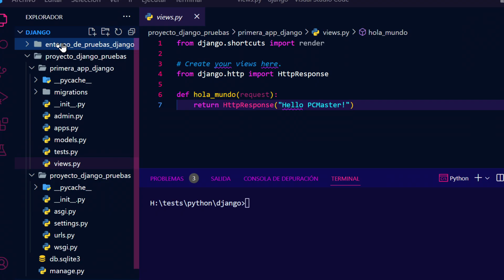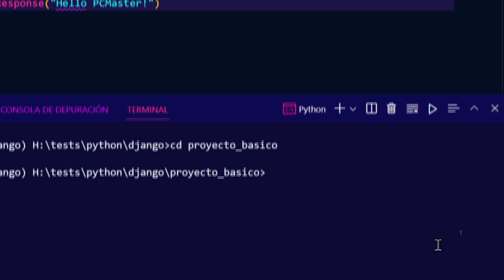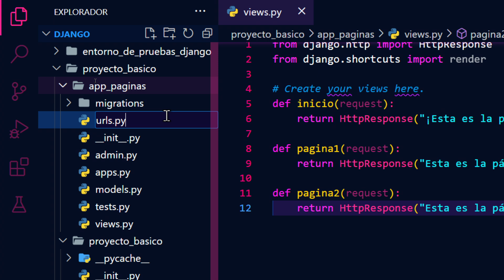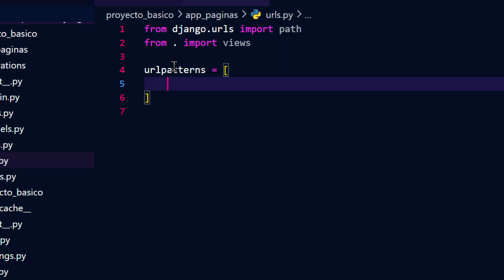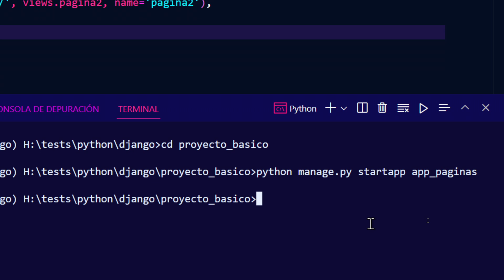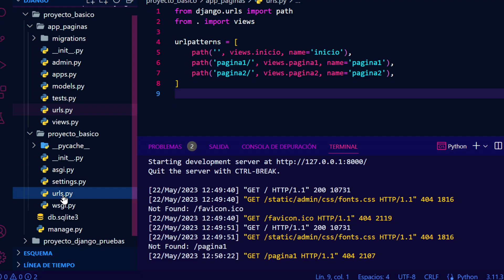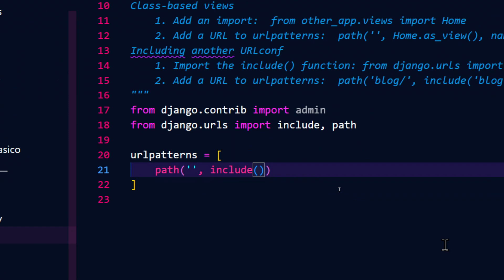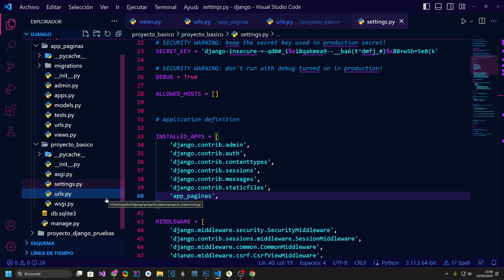Crear una APP DJANGO con múltiples páginas - Máster en PYTHON #58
00:00 Introducción
00:15 Acceder al entorno virtual
00:38 Crear proyecto de Django
01:19 Crear una app con Django
01:47 Crear las vistas de la aplicación
02:45 Crear un archivo urls.py para la app
04:05 Asociar URLs a las vistas
05:35 Errores en el servidor Django
08:05 Cargar archivos URLs de apps en el global de proyecto
09:23 Pruebas de las URLs